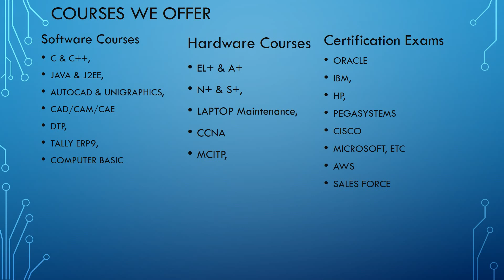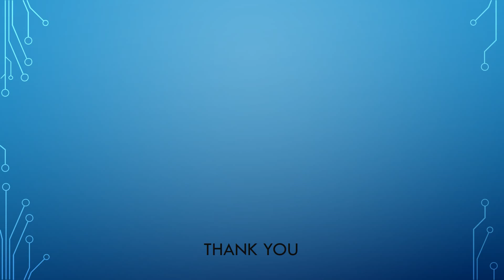Platanus Technology Company Profile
PLATANUS Technology is an IT & IMS education & solutions company. We are committed to delivery best education & solutions services that unturned in providing quality service to customers. We are visioning at increasing our base of delighted customers by anticipating their requirements through higher participation and satisfaction.